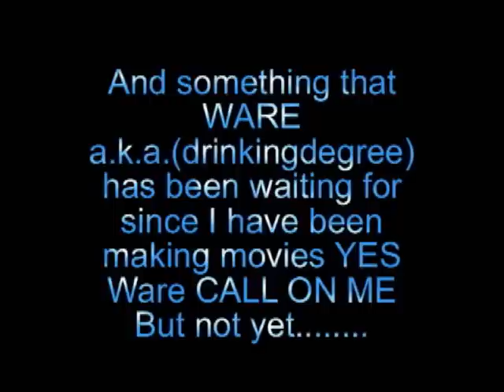Elites in Matchmaking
5 Elites vs 8 spartans wait idk I thought of somethan but I lost it well this is 5 Elites in matchmaking fooling around when everyone else is like kill the other team am play serious its pretty funny and I threw some explosions for the fun of it